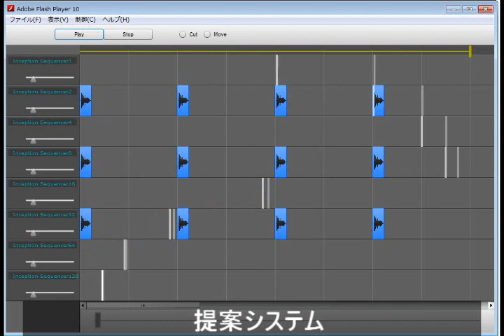複数時間軸を用いたコンテンツ制作環境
青木惇季（明治大），宮下芳明（明治大/CREST）